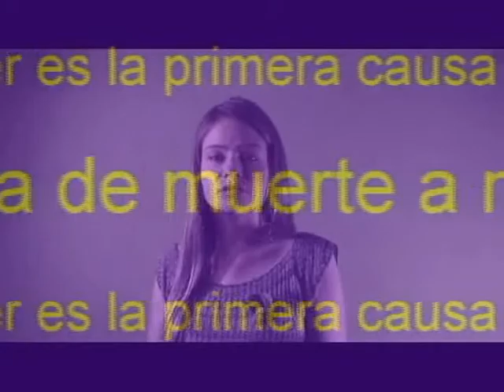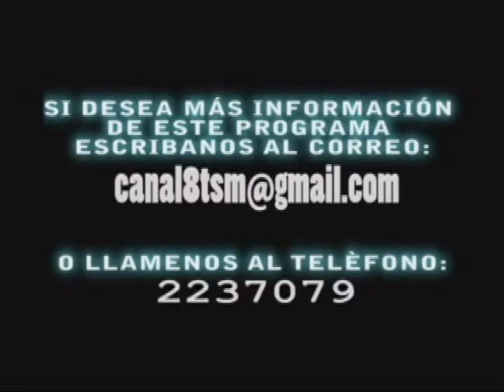LENTE COMUNITARIO CON SAUL CORTES.mov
ENTREVISTA CON SAUL CORTES EN EL PROGRAMA LENTE COMUNITARIO CANAL 8.